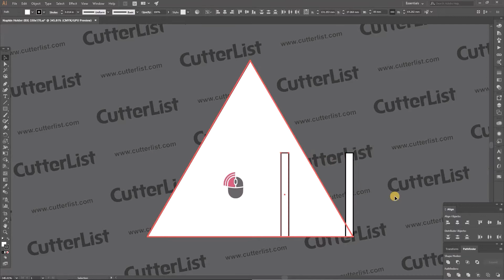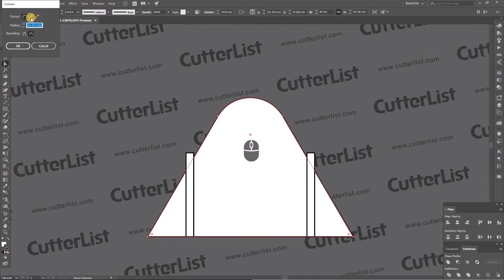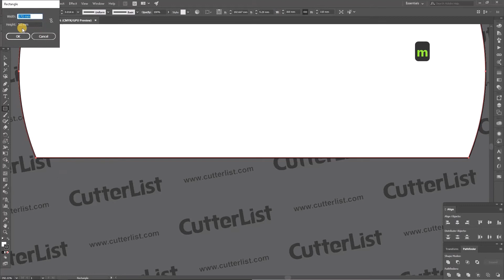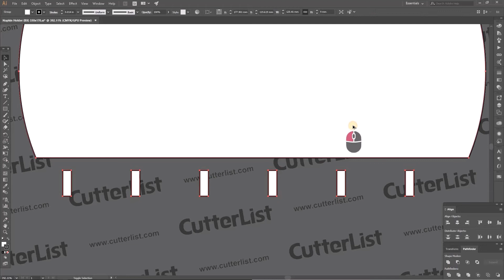Laser Cut Design, Engraving Vector File, Illustrator Layout, Drawing, Hotkey, tutorial for beginners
In this tutorial we will make a design for Napkin Holder. This Layout is for 3 mm thick solid material, preferably a laser cutter for plywood.

                     -- !! BONUS !! --
EVERY 2 WEEKS we are giving away a FREE DESIGN.